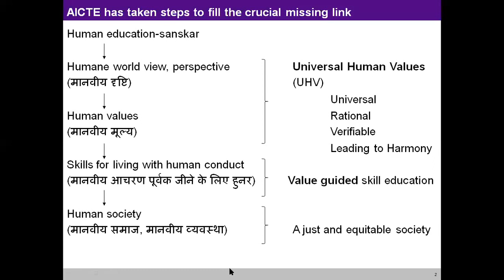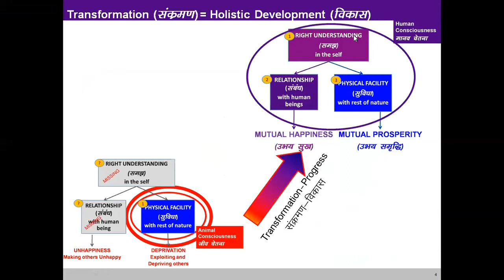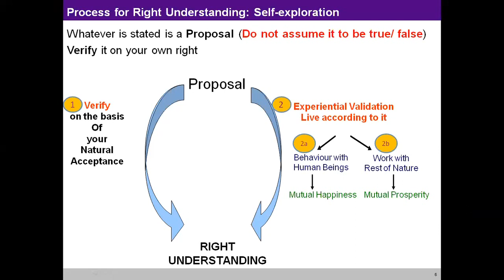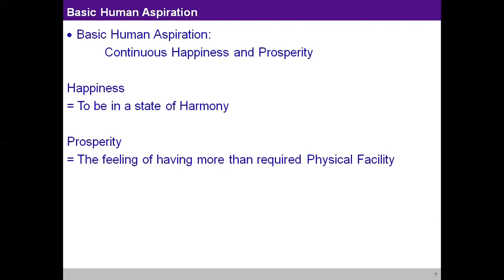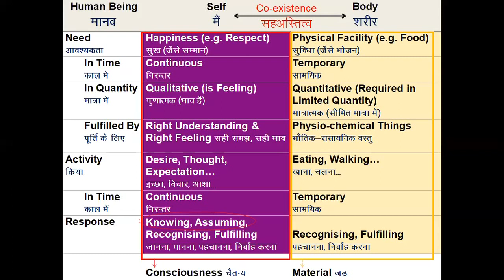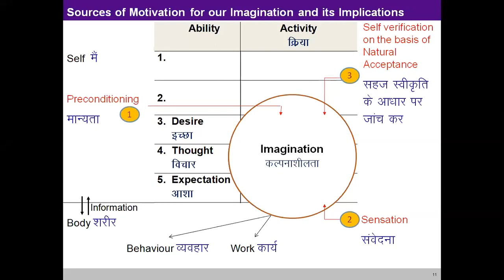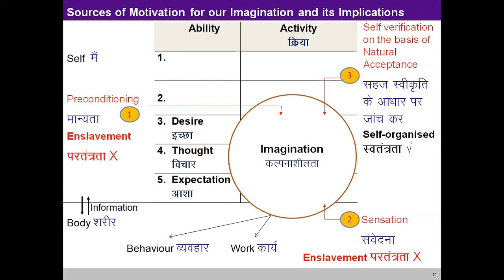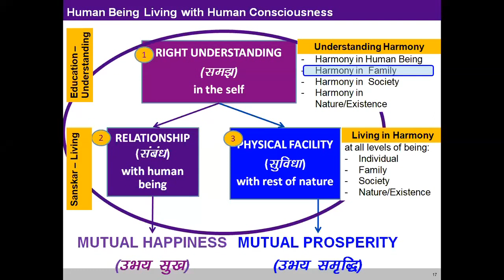Recap Day 2